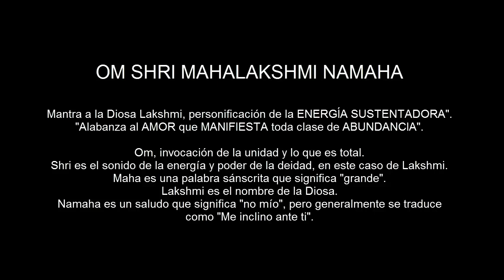MANTRA DE RIQUEZA Y PROSPERIDAD | LAKSHMI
Mantra de riqueza y prosperidad  Om shri Maha Lakshmi namaha  Diosa Lakshmi.
Música y voz: Ricardo Ferrón.
Música Cuántica TV.

Apoyanos haciendo un donativo en el corazón de super gracias 🤍 o en el super chat en los estrenos con los stickers, compartiendo el video con tus amigos, comentando y dejando tu manita arriba si te ha gustado el contenido. Puedes adquirir la música que más te gusta del canal en el sitio web. Gracias por eso!

MANTRA: OM SHRI MAHA LAKSHMI NAMAHA

Lashkmi es la Diosa de todas las riquezas materiales (dinero, belleza, buena suerte, salud, prestigio, abundancia) y también de las riquezas espirituales (amor, bienestar, vitalidad, generosidad, desapego, humildad, luz).

Podemos encontrar a Lashkmi dentro de nosotros cuando mostramos confianza ante la vida; cuando creemos en el amor, cuando valoramos y respetamos nuestro cuerpo, nuestra belleza, nuestra familia, nuestro hogar, nuestro trabajo; cuando confiamos en el amor universal, en las personas y en destino. Por el contrario, cuando despreciamos, nos olvidamos, no confiamos o no respetamos estos valores, Lashkmi desaparece.

Como consorte de Vishnu, esta Diosa representa también el equilibrio. La capacidad de abrir las puertas de la abundancia tanto para entrar como para salir, tanto para dar como para recibir en su justa medida, en un intercambio infinito de energía y amor controlados y proporcionados.

Lashkmi representa a la esposa dulce, inocente; una Diosa que resplandece con una luz virginal que enamora con su propia presencia. Es la Diosa de las relaciones, el símbolo de la unión feliz entre lo masculino y lo femenino. Sin embargo, no se trata de una Diosa sumisa, ni mucho menos. Es una diosa que, con dulzura, no permite la imposición. Es justa en ese intercambio de energía. Le gusta recibir tanto como da, y viceversa. Por lo tanto, no simboliza a una mujer esclavizada, sino a mujer independiente y generosa, con ella misma y con los demás. Como hemos visto, Lashkmi es una Diosa a la que le gusta ser valorada, honrada y reconocida, como a todo aquello que es bello, natural y dador de amor y